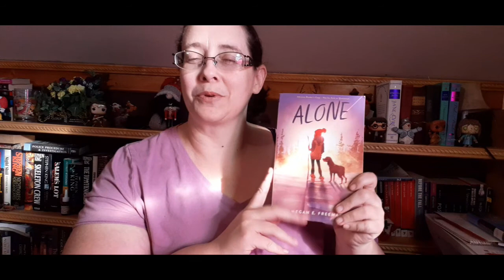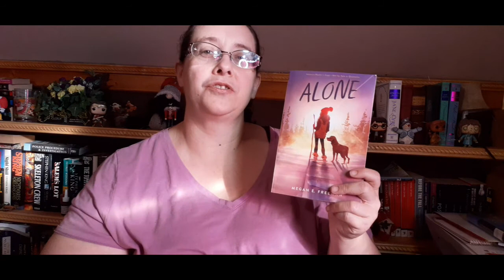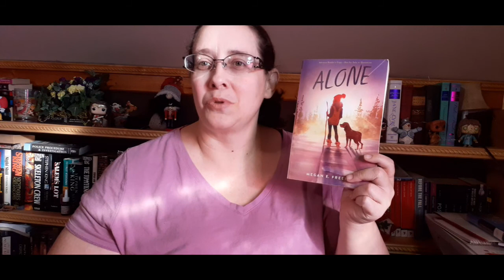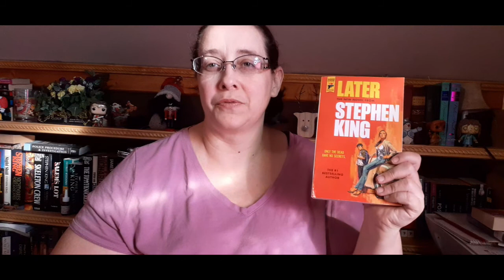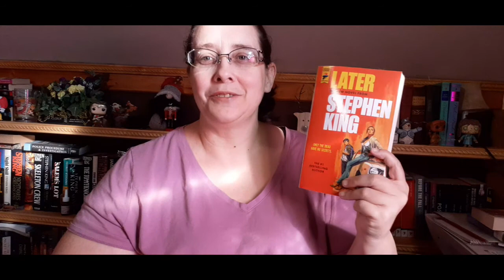Least favorite books of 2021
It's time to chat about those least favorites, but remember just because I didn't like them doesn't mean others feel the same. :)

Unboxing request or
Review request: